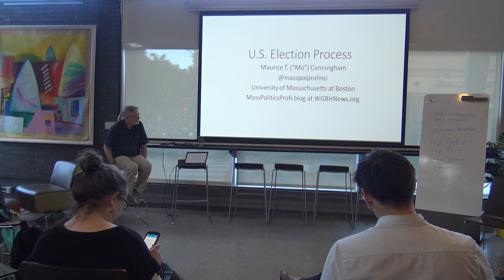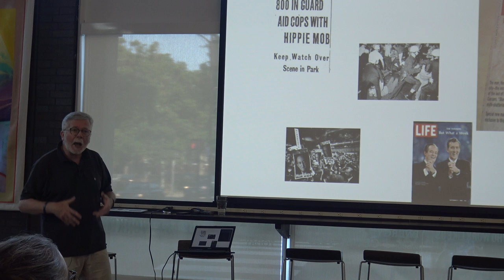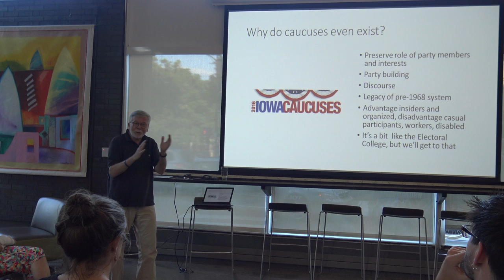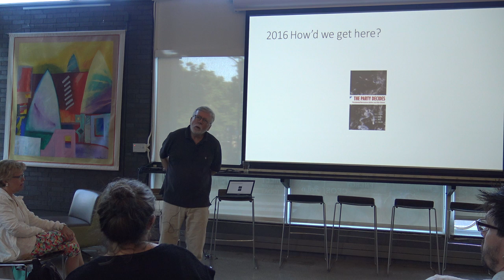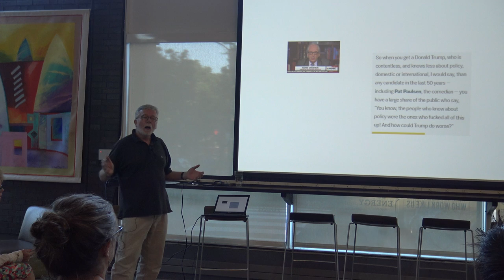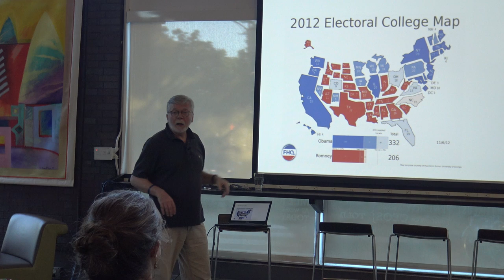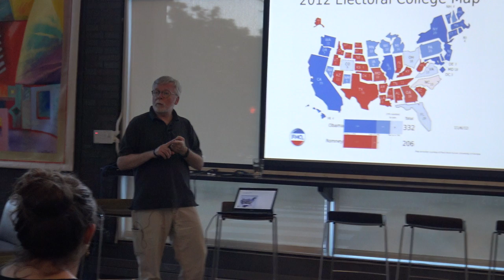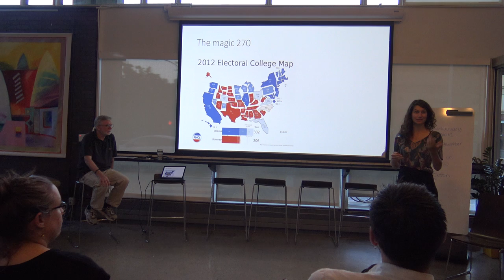The U.S. Election Process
It's that very special time in the United States: presidential election season. You learned in middle and high school all about delegates and the electoral college, but that was a long time ago. Now that you're a smart, voting-seasoned adult, it doesn't hurt to get a refresher.

- Why do we have delegates and super-delegates?
- What exactly are caucuses and why do some states have them?
- How does the electoral college work -- and does it work like it was intended to?
- What are some of the big issues in this year's presidential election?

Get answers to questions you've had for a long time about our election system, and meet up with a community of people curious about the same things you are.

Speaker:  Maurice T. Cunningham is an Associate Professor in the Department of Political Science at the University of Massachusetts at Boston. Prof. Cunningham earned his PhD in Political Science at Boston College, a Masters in American Studies at the University of Massachusetts at Boston, and a JD at New England Law. He is a co-founder and contributor to the the blog MassPoliticsProfs.